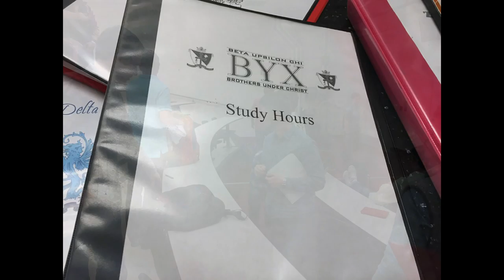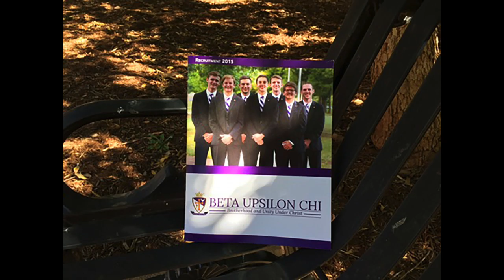Beta Upsilon Chi Slideshow - Oklahoma State